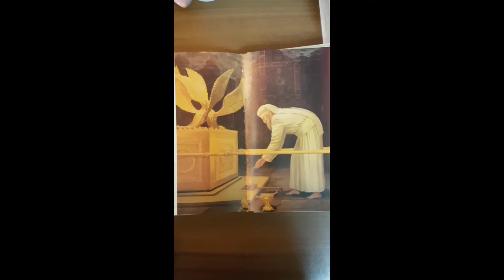פשטידה לפרשת תרומה